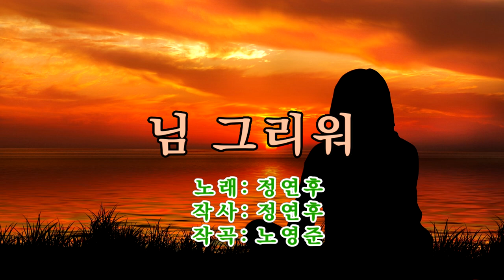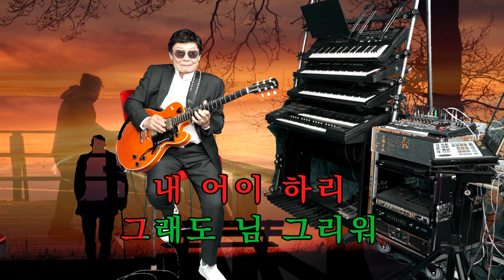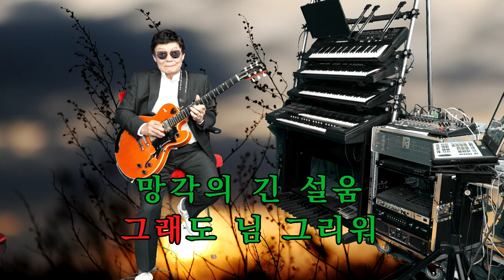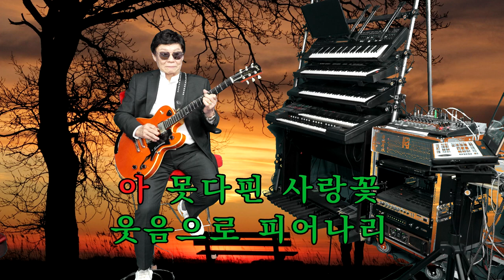67.기타리스트 임영수 - 님 그리워 (노래: 정연후)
신청곡 입니다